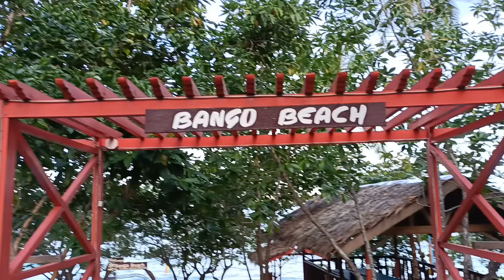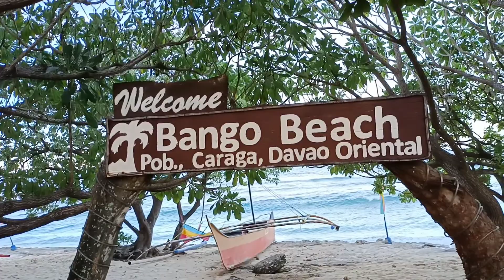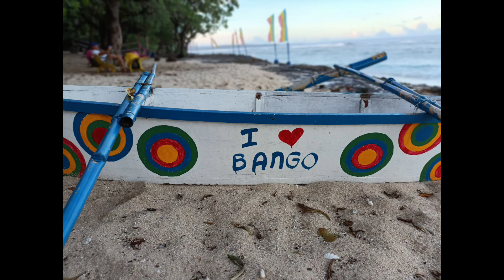Bango Beach Resort Yhenly Gultiano vlog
hello guys welcome to my channel Yhenly gultiano vlog gala na Naman Tayo pappunta Ng oriental napaka Ganda Po Ng mga beach nila at napaka Mura lang at nakaka relax yong place perfect to sa family bonding or sa mag couple at sna mag enjoy Po kayo sa vlog ko guys din huwag kalimutan e like and subscribe